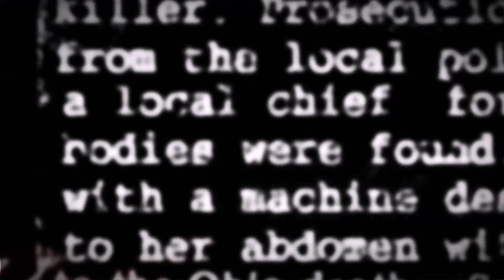Cognition Episode 1 Walkthrough 03 Opening